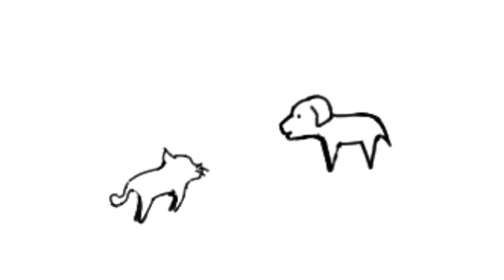dog 2 | no horni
i just realize somthing...